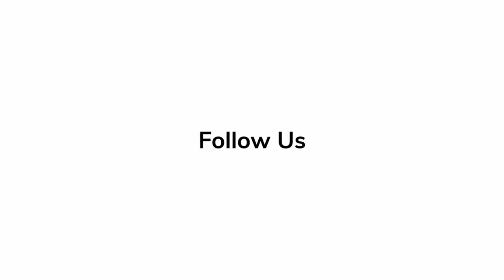'Women Talking' | Behind The Scenes with Rooney Mara & Frances McDormand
Behind the scenes of 'Women Talking,' starring Rooney Mara and Frances McDormand.